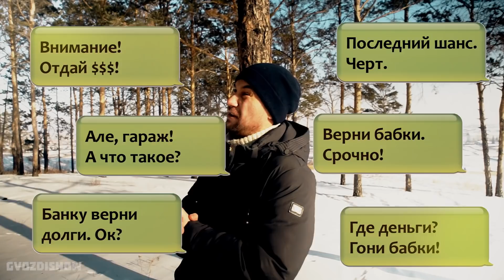Бой с олигархами. Три победы.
Гвозди №545. Бой с олигархами. Три победы. Банк "Открытие" наносит удар, но держимся. Битва с банком - первая победа. Кредитная карта, которую нельзя закрыть и погасить. Первый бой с олигархом из банка. Ломаем систему. Бой с застройщиком, и вторая победа. Реальная история с застройщиком. Застройщик наносит сильный удар. Как я победил застройщика в битве за долевое строительство. Не надо бояться олигархов. Третий бой с управляющей компанией и снова очередная победа. Реальная победа над несправедливой системой управляющей компании. Три победы над олигархами: банком "Открытие", застройщиком и управляющей компанией. Как побеждать систему, реальные факты. Случай из жизни. Мотивация на поступки. Иркутск.